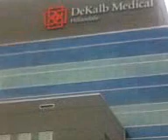Strap TeeZie & Dro da great check in on da Eastside of da A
@strap Teezie & @drodagreat in L town in East Atlanta 6/5/12